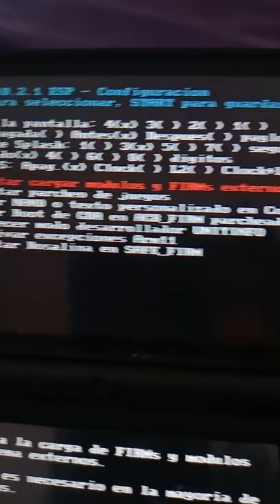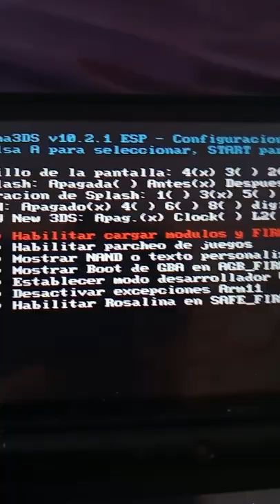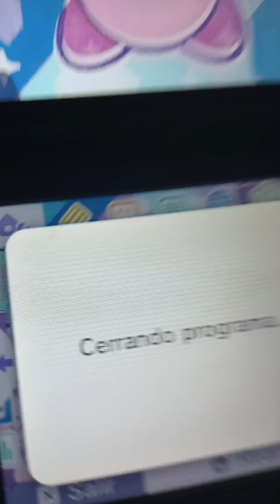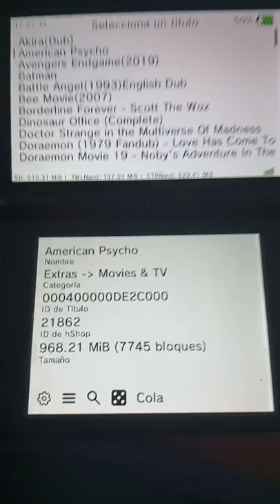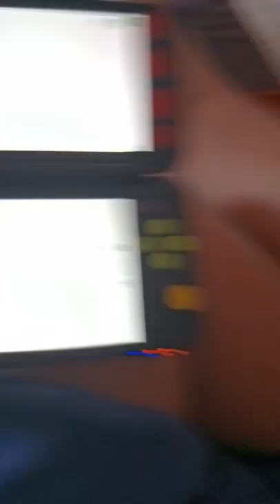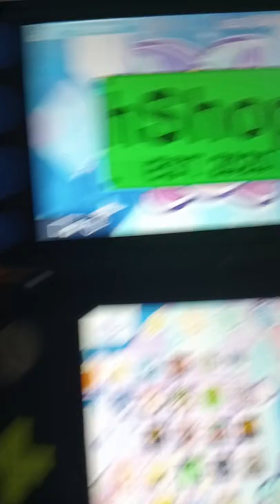cómo descargar hshop en Nintendo 3ds